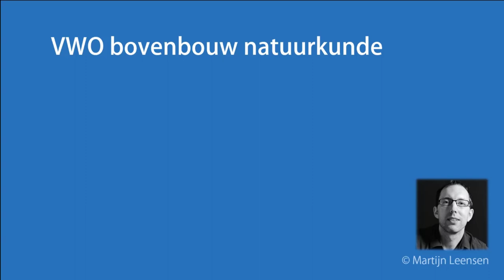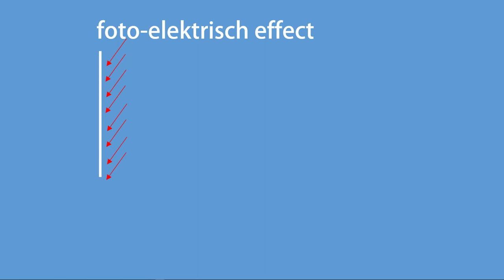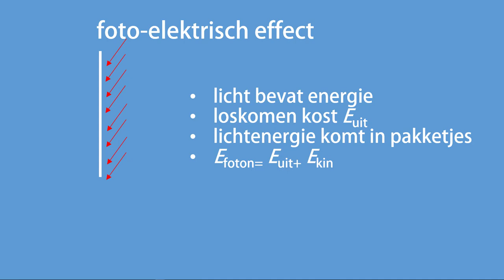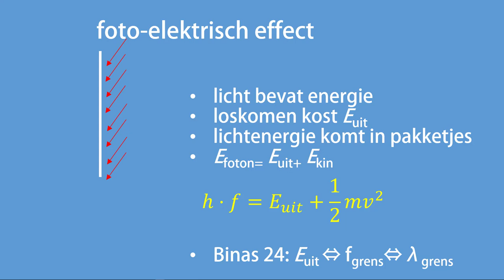Wat is het foto-elektrisch effect?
In deze video kijken we naar het foto-elektrisch effect, en hoe je daarmee het bestaan van fotonen kunt aantonen.